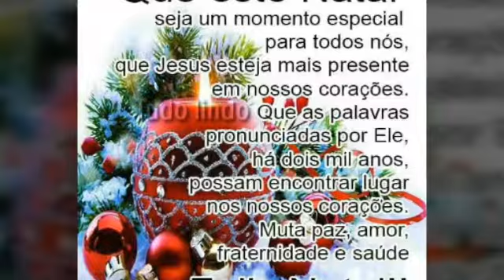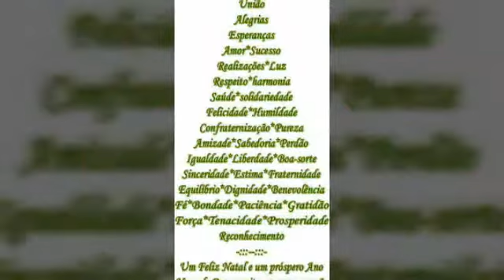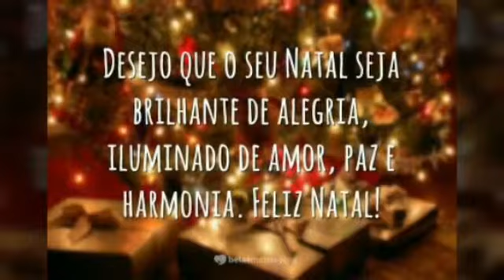Natal-Lindas Imagens.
Imagens de paisagens e mensagens de Natal.